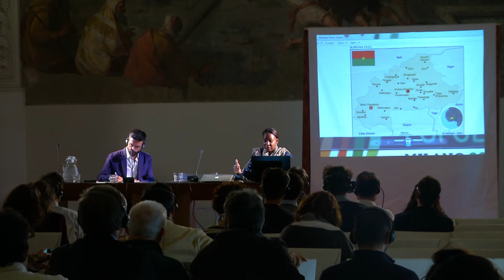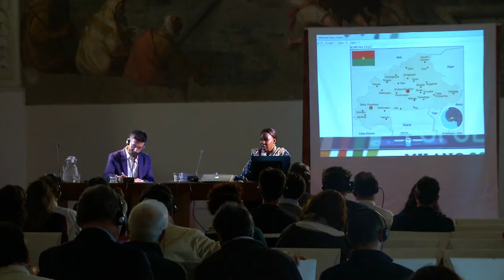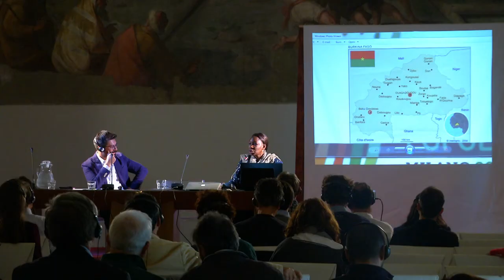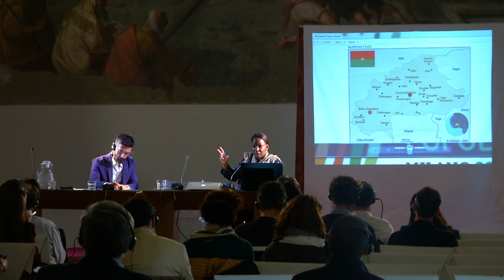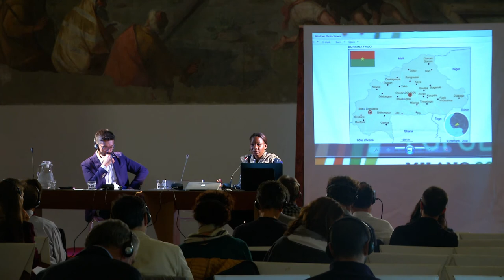Blandine Sankara - Associazione Yelmani